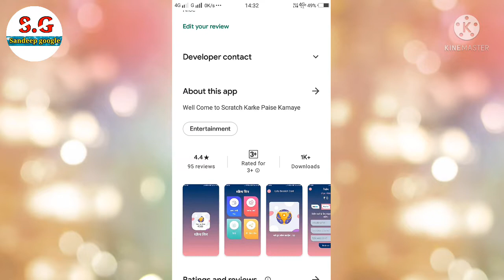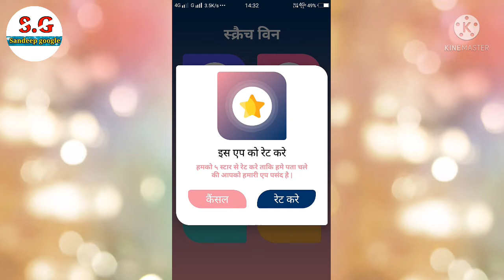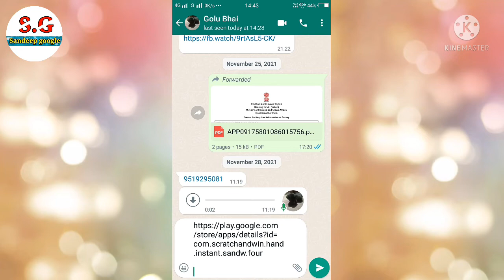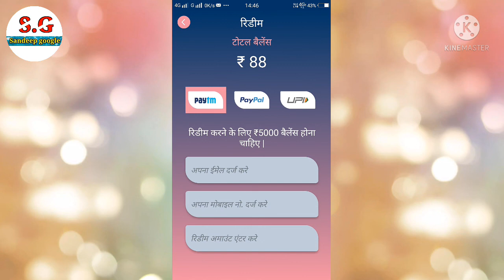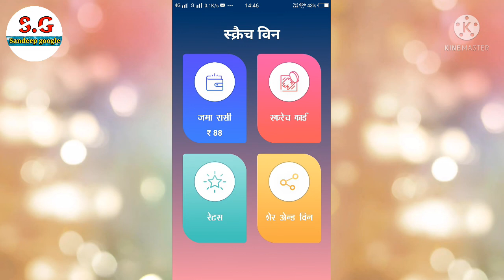New earning app.Scratch karke paise kaise kamaye 2021.Scratch and win paytm cash instant withdrawal🤔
App link
Download Scratch And Win and get 30 Daily ScratchCards And Win Up to Rs. 5000 And Add Earned Money In To Your PayTm, PhonePay, PayPal Account

                     🗡🗡🔴About🔴🗡🗡
new earning app today
2021 new earning app
scratch karke paytm cash kaise kamaye scratch karke paise kamaye
Scratch and win paytm cash instant withdrawal
scratch and win tickets
scratch and win lottery vlog
scratch and win lottery
Scratch and win
Scratch and earn money app
scratch win app real or fake free fire scratch win app real or fake tamil
Scratch win app real or fake
scratch paise withdrawal kaise kare
 scratch paisa app se withdrawal kaise kare Scratch paisa app se paise kaise kamaye
Scratch and win real money app
Scratch and win real money app payment proof
sandeep google

 How to earn video watch
 Earning app
 Earning apps only paytm cash
 online earning
Online earning for students in mobile
 Mobile chala kar paise kaise kamaye